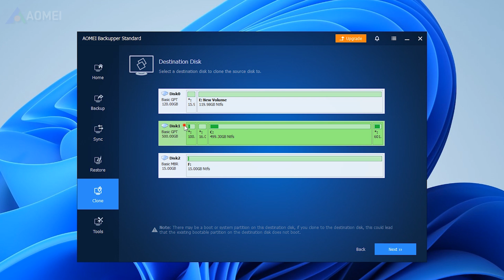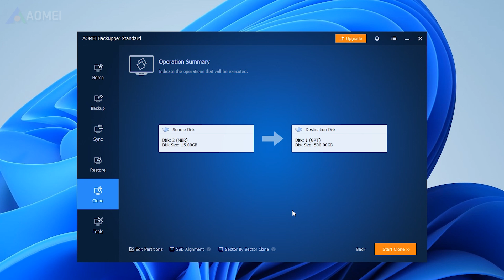How to Clone USB Drive for Free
This video introduces the free USB clone tool that can help you clone USB drive as well as create bootable USB drive effortlessly.

✅ 【Clone USB drive】
AOMEI Backupper Standard. This free USB drive duplicator allows you to clone USB drive to another USB drive, SSD, HDD, SD card, and other disks. Its Disk Clone can help you copy entire USB drive, and Partition Clone enables you to copy a specific partition on the USB drive. It is capable of cloning USB to a larger and smaller drive with the help of Sector by Sector Clone and Intelligent Clone features. If you are cloning USB drive to SSD, it can accelerate the reading and writing speed of SSD via 4K alignment technology. Now I’ll show you how to use it. If you find it useful, please download it in the description later.
1. Launch this tool on your computer.
2. Go to the Clone tab and choose Disk Clone. It will copy everything on the USB drive.
3. Select the USB drive as the source disk, then choose another disk as the destination drive. Click Next to continue.
4. Check SSD Alignment to accelerate the writing & reading speed of SSD when cloning to SSD. Then, click Start Clone.

Here are some common questions:
1. How to clone a USB drive with multiple partitions?
Cloning a USB drive with multiple partitions is straightforward with AOMEI Backupper. The software allows you to clone the entire disk, preserving the partition structure.
2. Can Rufus clone USB drives?
Rufus is primarily used for creating bootable USB drives and is not designed for cloning USB drives.
3. How to make a clone of a bootable USB?
To clone a bootable USB drive, you need to ensure that the cloning software you use supports cloning bootable drives. AOMEI Backupper Pro edition can handle bootable drives, ensuring that the cloned drive is also bootable.

clone usb drive,usb drive duplicator,clone usb drive free,clone usb drive windows 11,clone usb drive to another usb drive